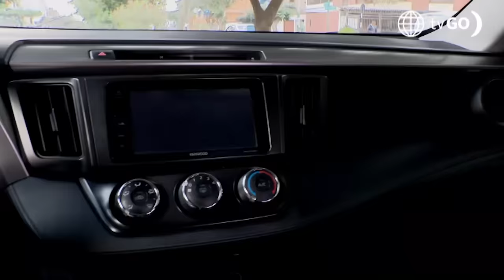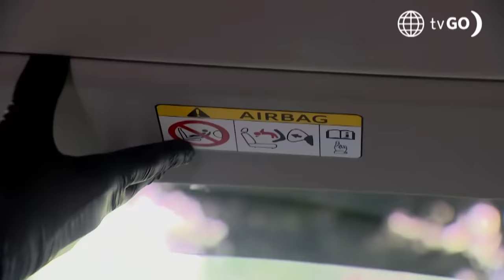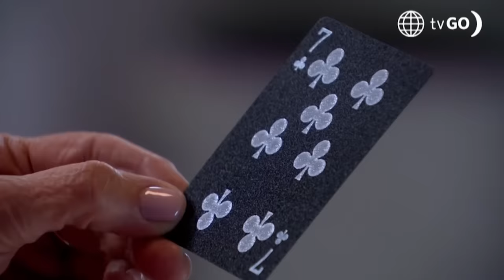Al Fondo hay Sitio 11: Claudia está nuevamente tras los pasos de Francesca (Capítulo n°466)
¡LA ‘MIRADA DE TIBURÓN’ ESTÁ DE REGRESO!
Claudia reapareció observando fotos del momento de la persecución que sufrió con Francesca y Koky.  ¿Qué estará tramando ahora?